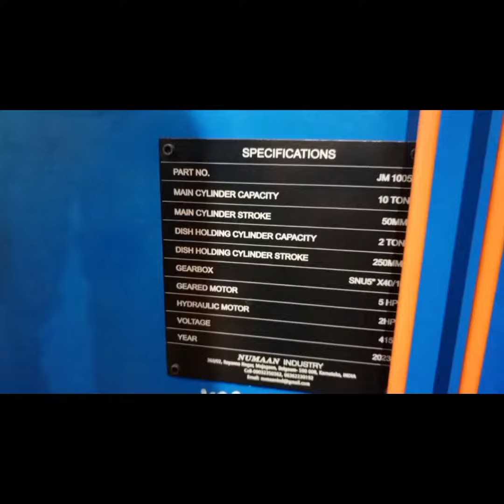hydraulic 8mm juggling machine OD 1000mm to 300mm model number NIJM 10011